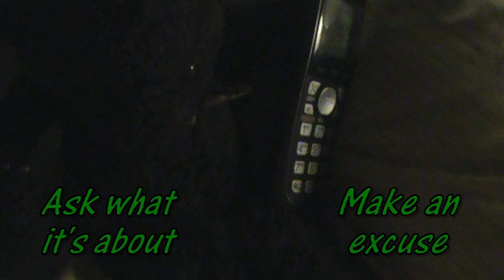A Suite Deal (Interactive) - Someone Entered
***Don't start here***  Click the link below to start!

M07 & M10- My video editor